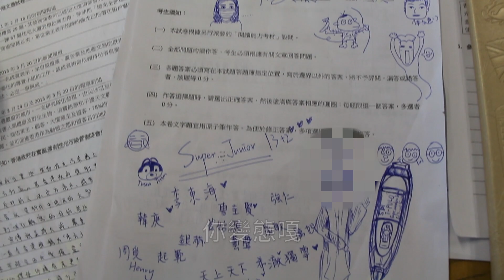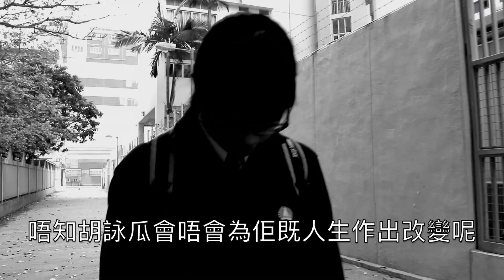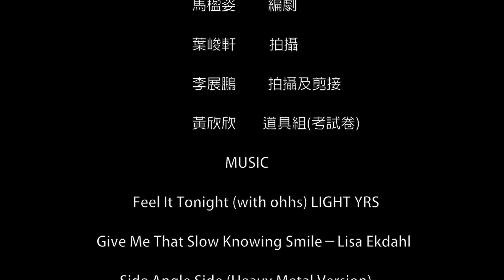微電影： Take Action or You Are Nothing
阿瓜是一個沒什麼專長的中四女孩，讀書不聰明，連興趣也是三分鐘熱度，很容易放棄，但是在這一年，她決定為自己作出改變，到底是什麼促使她奮發向上呢？